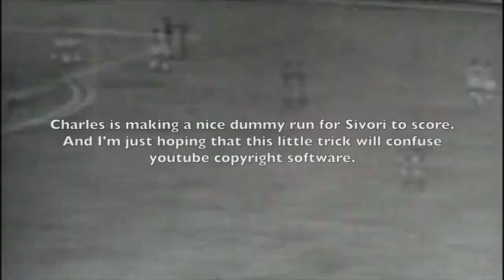John Charles vs Real Madrid 1962 European Cup (All touches & actions)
European Cup quarter-final, replay (3rd leg). Parc des Princes (Paris)

Juventus: Anzolin, Sarti, Garzena, Charles, Bercellino, Leoncini, Mora, Mazzia, Nicolè, Sívori, Stacchini

Real Madrid: Arakistain, Casado, Miera, Felo, Santamaria, Pachín, Tejada, Del Sol, Di Stéfano, Puskás, Gento